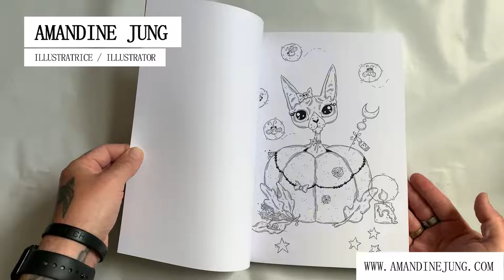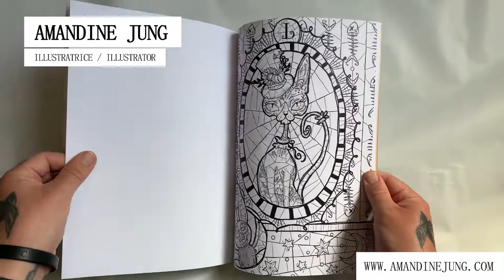FLIP-THROUGH / LIVRE DE COLORIAGE / CENDRILLON ET LE BAL D'HALLOWEEN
CENDRILLON
LE LIVRE
Livre de coloriage
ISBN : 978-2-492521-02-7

× 72 PAGES *
× PAPIER 200 GRAMMES
× COUVERTURE SOUPLE
× 21,0 X 29,7 CM
× VERSION DIGITALE (PDF) COMPRISE

* 30 illustrations (verso blanc)

Dans ce livre de coloriage, découvrez, ou redécouvrez, un des contes les plus emblématiques de la littérature pour enfants. Au travers de 30 illustrations inédites, Amandine Jung vous plonge dans une version revisitée de la célèbre Cendrillon des frères Grimm et de Charles Perrault.Dans mon atelier, chaque livre est signé avec soin, enveloppé avec le temps qu’il faut pour qu’il soit présenté dans son plus bel écrin. Je surveille leur voyage à destination de leurs nouvelles maisons tous les deux jours. Ici, ce n’est pas que du coloriage, c’est bien plus. C’est une aventure que l’on partage, moi avec mes dessins et vous avec vos couleurs.